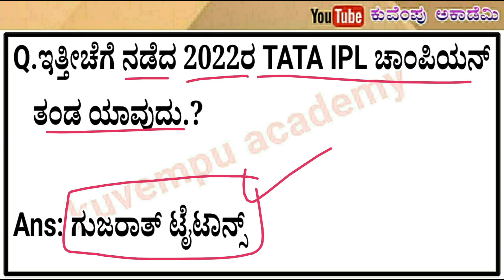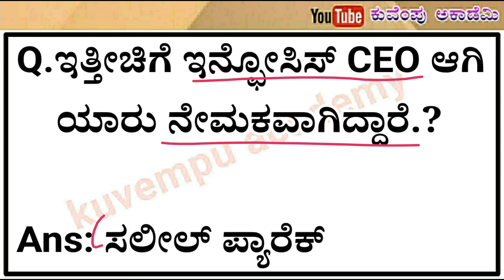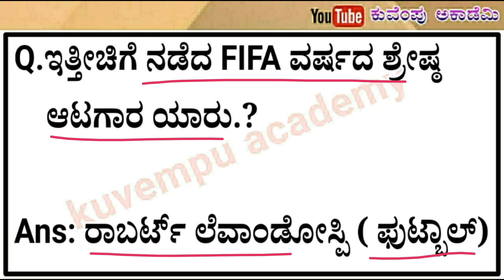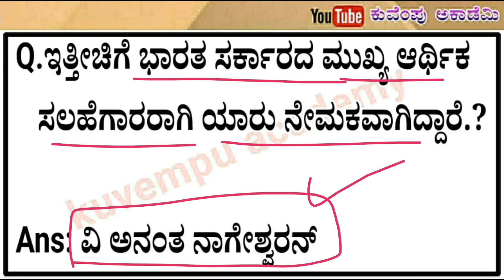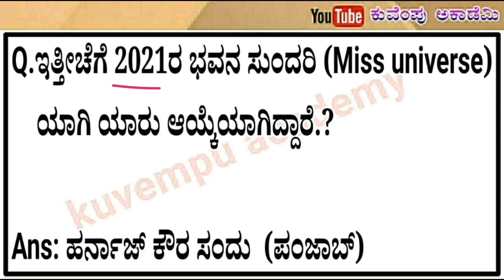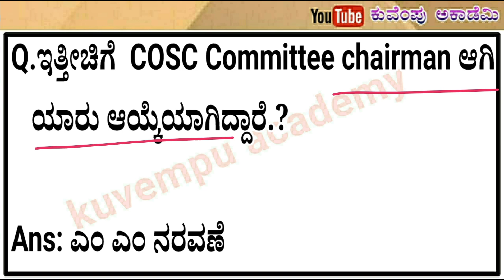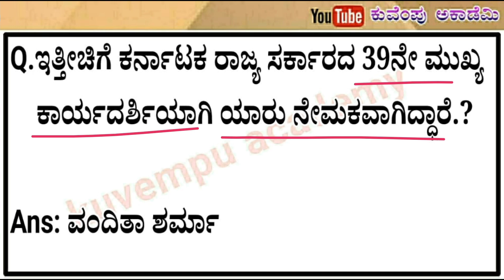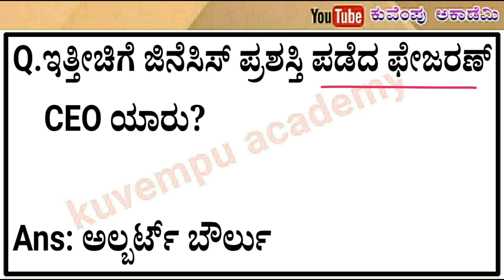current affairs for pc/car/dar police constable exams in kannada